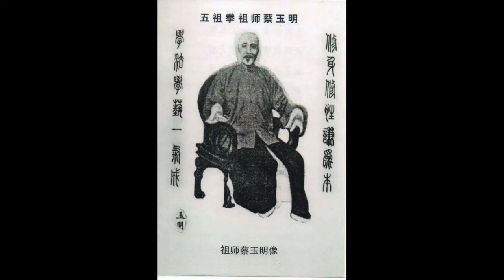菲律宾🇵🇭西班牙🇪🇸遗留历史古城 (王城监狱) Intramuros Philippines